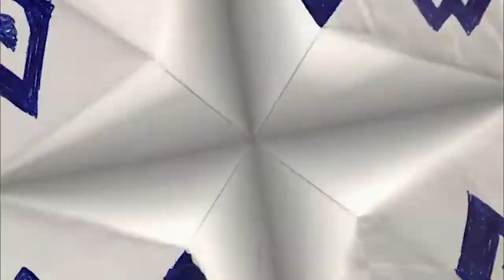Community "Basic Genealogy" REACTION AND REVIEW: First Reaction//Fan Reaction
It's family day at Greendale and everything is perfectly fine...Oh wait that's not what happens, well at least it's funny. Join Dara and Cailin as we watch, react, and review Community season 1 episode 18 Basic Genealogy.